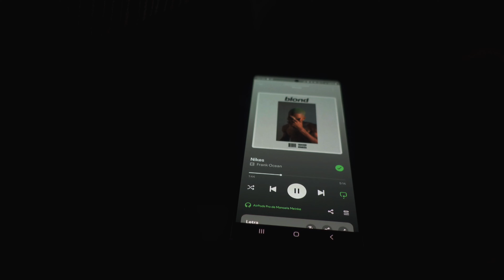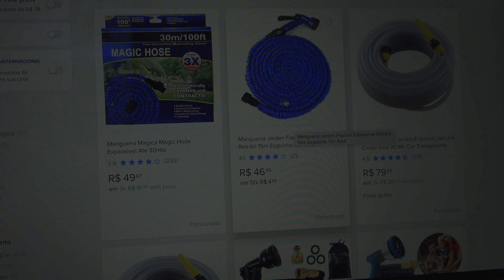japão, rotina de arrumação e bate papo sobre acesso.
🤝 Links do vídeo: